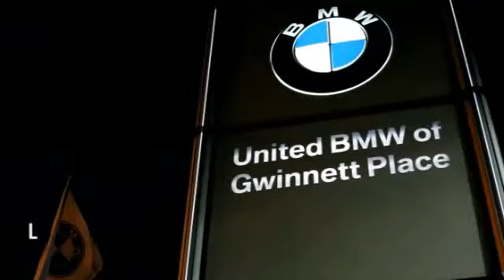2013 BMW 5 Series Duluth GA F32165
2013 BMW 5 Series

Save thousands on this Demo Special! This is BMW Certified with a 5 year/75,000 mile warranty! This BMW came with an original MSRP of $66,875! This 2013 BMW ActiveHybrid 5 Sedan has a Alpine White exterior and Black Leather interior! Options include a Options include a Steptronic Automatic Transmission, Navigation, Premium Package, Sport Package, Satellite Radio, Heated Front Seats, Comfort Access, Park Distance Control, Xenon Headlights, BMW Assist with Bluetooth, and a Moonroof! ONLY 4,479 Miles! INTRODUCING CPO ELITE!All new for 2014, BMW is offering a new and improved CPO program! Now with increased levels of coverage and a new tailor-made warranty for young used vehicles like this one! This vehicle's warranty coverage has been extended, as it's now being back by BMW's all-new 5-year/75, 000 mile CPO Elite protection plan! Just like before, this vehicle has been inspected by a BMW-trained technician and we're holding it to the same high CPO standards! On top of that, we at United BMW of Gwinnett stand behind our Certified BMW's by offering a 3-day Penske Promise that allows you the opportunity to return the vehicle within the first 3 days or 300 miles if you are not satisfied with your purchase! See dealer for additional information! CENTER OF EXCELLENCEBMW of North America has awarded United BMW with it's third consecutive Center of Excellence Award for 2013! United BMW is the only BMW dealership in Georgia to win this prestigious award! The Center of Excellence Award is reserved for dealers who distinguish their operation through exceptional performance, brand representation, and outstanding customer experience. This year, only 33 out of 339 BMW dealers nationwide were awarded the 2013 Center of Excellence! WHY BUY FROM US?United BMW of Gwinnett is proud to offer the Southeast's largest inventory of Certified/Pre-Owned BMW's, and proud to be the #1 volume Pre-Owned/Certified BMW dealer in the Nation as well as the largest retailer in Penske Automotive Group. - This 2013 BMW 5 Series 4dr ActiveHybrid 5 Sedan features a 3.0L STRAIGHT 6 CYLINDER 6cyl Gasoline engine. It is equipped with a 8 Speed Automatic transmission. The vehicle is Alpine White with a Black Leather interior. - Air Conditioning, Cruise Control, Power Steering, Power Windows, Power Door Locks, Power Passenger Seat, Memory Seat Position, Rear Air Conditioning, Digital Info Center, Steering Wheel Radio Controls, Sunroof, Passenger Airbag, Keyless Entry, Security System, ABS Brakes, Dynamic Stability, Rear Defogger, Fog Lights, Intermittent Wipers, AM/FM, Leather Interior Surface,, Heated Mirrors - Contact Pre-Owned Internet Sales Department at or for more information. -